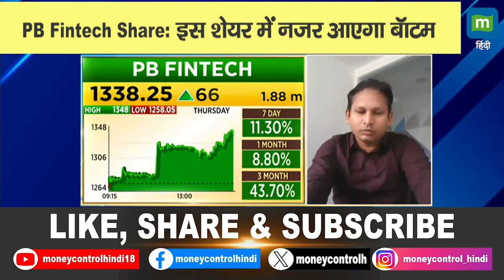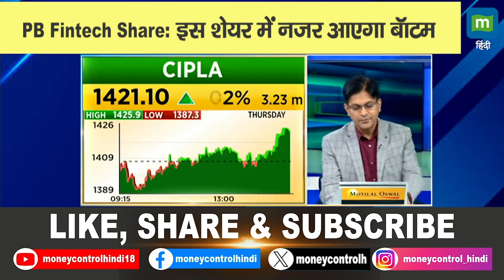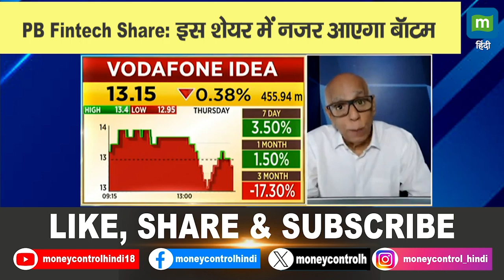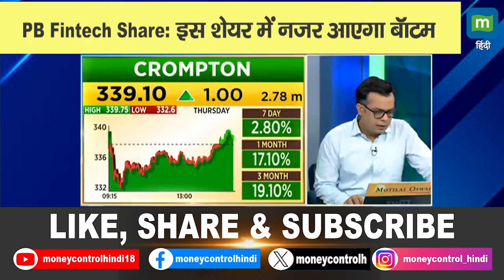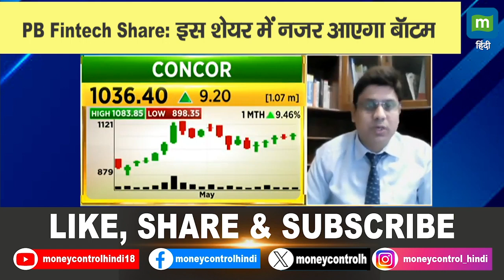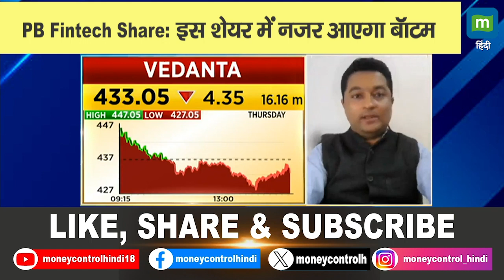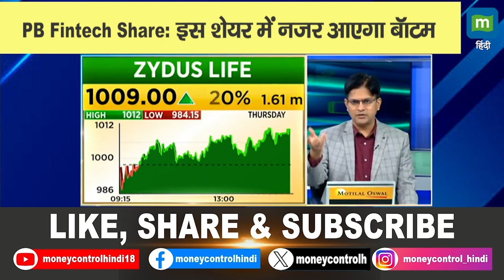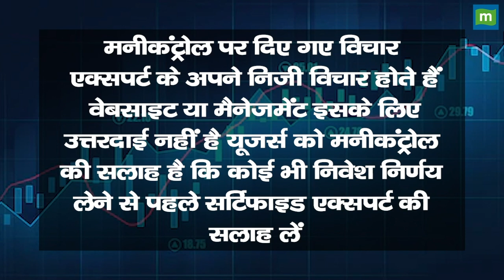PB Fintech Share Price: इस शेयर में नजर आएगा बॉटम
PB Fintech Share Price | Stock में हो सकती है Large Trade, जानें पूरी Update विस्तार से, देखें वीडियो.